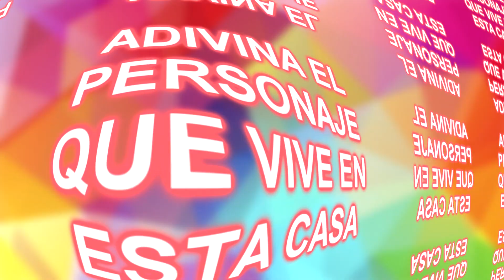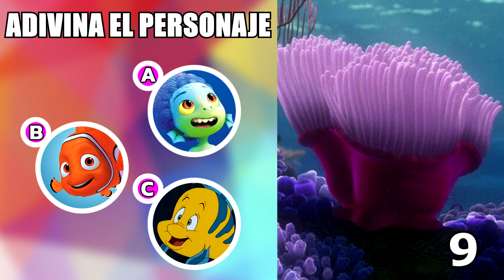ADIVINA QUE PERSONAJE VIVE EN ESTA CASA 🏠 Solo El 1% Acierta Todas | MusicLevelUP